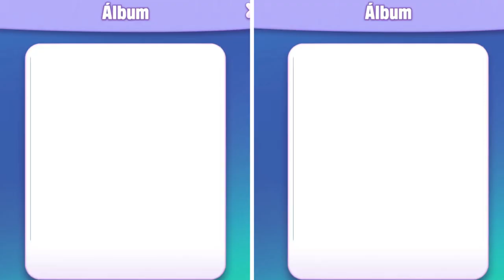El Gato TOM CHEF, My Talking tom 2 ¡DESAFÍO DE COMIDA 2.0! Nueva Actualización